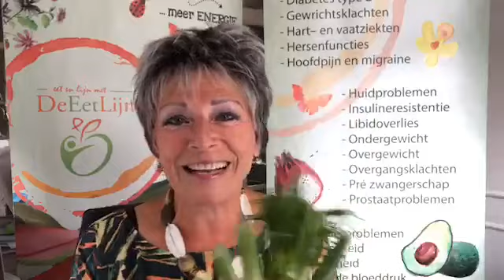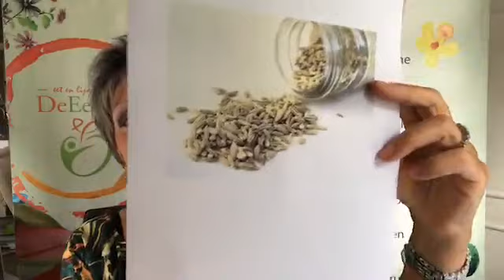Venkel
Venkel, het smaakt naar anijs en is een superfood van eigen bodem. Er zijn wel 12 redene. Om hem regelmatig te gebruiken.

Wil je een maandabonnement op het online inspiratie jaarprogramma "365 dagen GEZOND(er) van A tot Z"? Je kunt je aanmelden via deze link:
Gebruik de kortingscode: GEZONDHEID en je ontvangt de eerste maand gratis.

Een programma boordevol weetjes, recepten, bewaartips, quotes, anekdotes, keukentip enz. enz. Elke ochtend wakker worden met een tip van Nettie! Doe je mee?

Bedankt voor het kijken en voor de hartjes. Vond je het interessant voor anderen? Liken en delen mag!.

Volgende week ben ik er weer en dan met het thema: De weegschaal! Fijn weekend en tot dan.